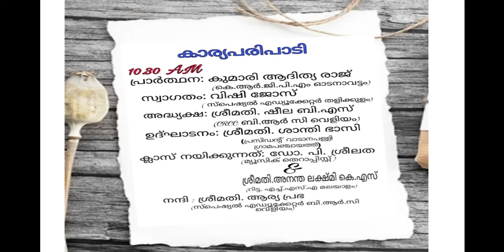ജാലകങ്ങൾക്കപ്പുറം -ഭാഗം 15 -മ്യൂസിക് തെറാപ്പി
ബി ആർ സി  ട്വിന്നിങ് പ്രോഗ്രാം -  ബി ആർ സി തളിക്കുളം(തൃശൂർ )  &  ബി ആർ സി വെളിയം (കൊല്ലം )